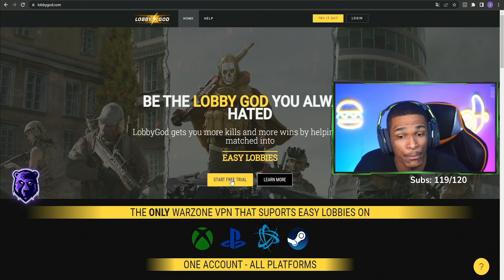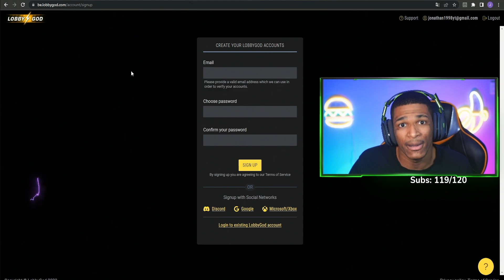Este COMBO de ARMAS está DEMASIADO ROTO en WARZONE 2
En este video te mostraré el mejor combo de armas para arrasar en Warzone 2. Con esta combinación, podrás tener el control del campo de batalla y eliminar a tus enemigos con facilidad. Te enseñaré qué armas elegir, cómo personalizarlas para sacarles el máximo provecho y cuál es la mejor forma de utilizarlas en diferentes situaciones. ¡No te pierdas este video si quieres dominar Warzone 2 y ser el rey del campo de batalla!